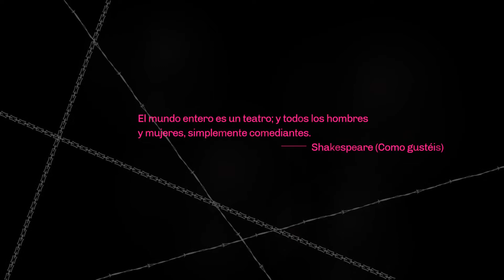Catherine - Intro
Este intro me gustó así que lo comparto, espero lo disfruten :)